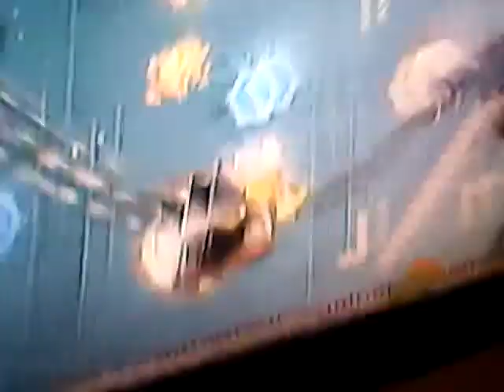Como vender al robot gigante de skylanders parawii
Chico con 2 monos